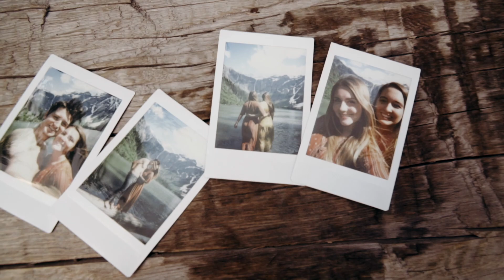Summertime in Montana | Glacier National Park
72 hours in Glacier National Park. Just a little snippet of what we've been up to the past 8 months. More to come, hope you enjoy! :)